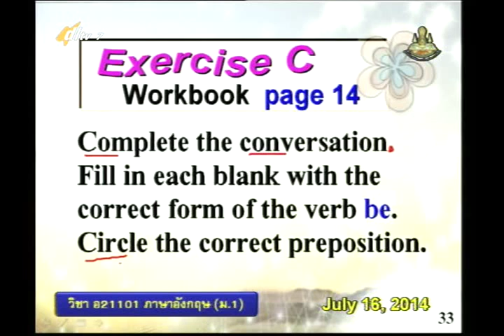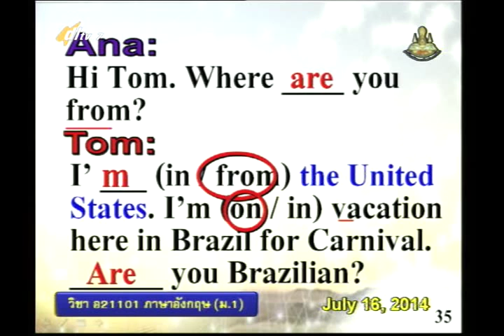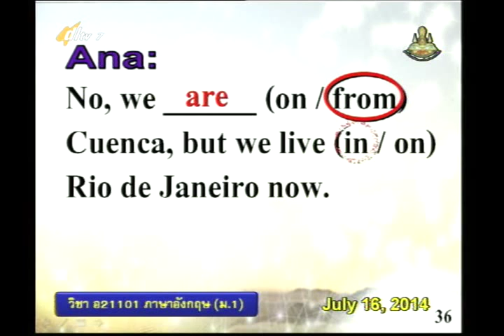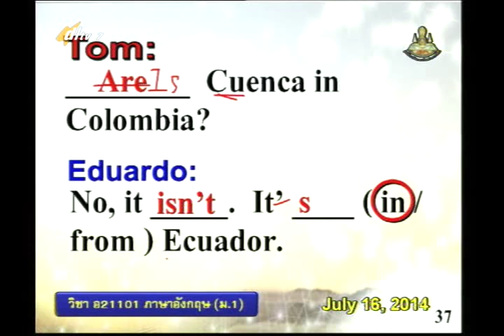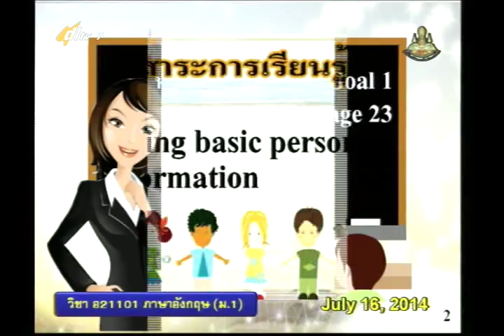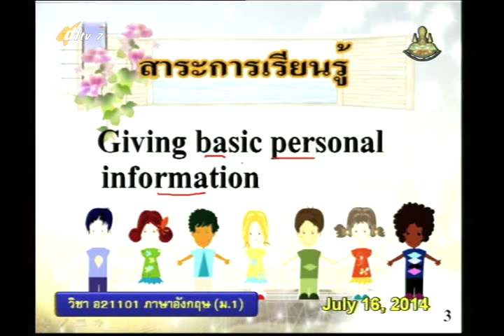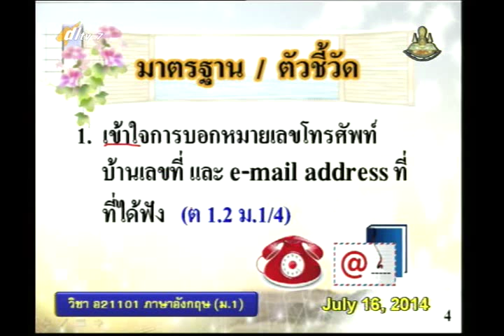025B+7160757+อ+Around The World+engm1+dl57t1